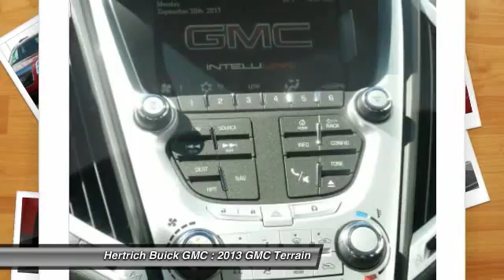2013 GMC Terrain Seaford DE 7063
2013 GMC Terrain SLE - $29935

Welcome to Hertrich Buick GMC. Hertrich Buick GMC has been serving Delmarva for over 50 years, bringing you the greatest selection of New GMC Trucks, SUV's as well as the full Buick line up. We are here to serve you and your family with sales, service and parts. Our staff of GM Trained employees are here to make sure that your vist with us is a great experience. Thank you for choosing Hertrich Buick GMC.